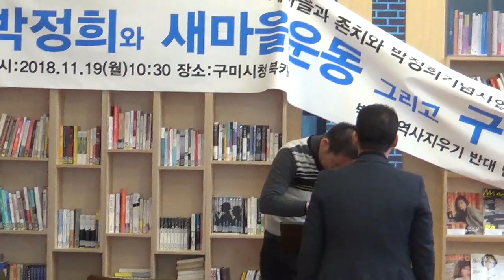[한국유통신문.com]새마을과 존치 및 박정희기념사업 원안추진 환영 기자회견 준비 현장-2018년 11월 19일-구미시청 열린나래 북카페